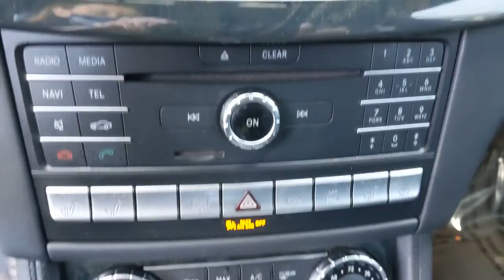2017 Mercedes-Benz CLS Pleasanton, Walnut Creek, Fremont, San Jose, Livermore, CA 35626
2017 Mercedes-Benz CLS

** WE ARE OPEN **CALL NOW TO SCHEDULE A VISIT(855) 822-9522.One Owner, Non Smoker, Clean Carfax, CERTIFIED PRE OWNED, Active Blind Spot Assist, Active Lane Keeping Assist, BAS PLUS w/Cross Traffic Assist, CMS Lane, CMS Rear, Comfort Box, DISTRONIC PLUS w/Steering Assist, DISTRONIC PLUS, Driver Assist Package Code, Driver Assistance Package, Electronic Trunk Closer, Full-LED Headlamps, Heated & Active Ventilated Front Seats, Heated front seats, Illuminated Door Sills, Intelligent Highbeam Assist, KEYLESS GO Package Code, KEYLESS GO, Leather Upholstery, Mirror Package, Parking Assist Package, Parking Assist Package Control Code, PARKTRONIC, Power Folding Mirrors, Power Rear Window Sunshade, Premium 2 Package, PRE-SAFE Brake, PRE-SAFE PLUS, Speed Limit Assist, Split Folding Rear Seats, Sportline Package, Surround View Camera, Wheel Package, Wheels: 19 AMG Multi-Spoke. Certified. Black 2017 Mercedes-Benz CLS CLS 550 RWD 9-Speed Automatic 4.7L V8 BiTurbo18/26 City/Highway MPGMercedes-Benz Details:* Warranty Deductible: $0* Limited Warranty: 12 Month/Unlimited Mile beginning after new car warranty expires or from certified purchase date (for Mercedes-Benz Certified Pre-Owned program)* Transferable Warranty* 165+ Point Inspection (for Mercedes-Benz Certified Pre-Owned program), 126 Point Inspection (for Mercedes-Benz Vans Certified Pre-Owned program)* Roadside Assistance* Vehicle History* Includes Trip Interruption Reimbursement and 7 days/500 miles Exchange Privilege (for Mercedes-Benz Certified Pre-Owned program), Within OEM Warranty less than 3 years old or 36,000 miles, CPO Extended Limited Warranty includes 2 years & up to 100,000 miles. Out of OEM Warranty less than 5 years old or 75,000 miles, CPO Extended Limited Warranty includes 1 year & up to 100,000 miles (for Mercedes-Benz Vans Certified Pre-Owned program)Reviews:* Potent engines, even for a high-end luxury car; excellent balance of performance handling and a comfortable ride quality; abundant and well-executed safety features; impeccable interior quality. Source: Edmunds